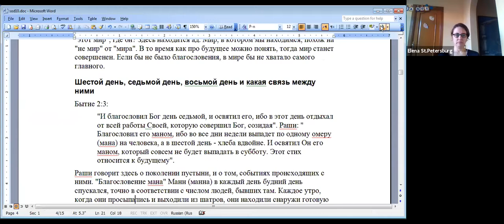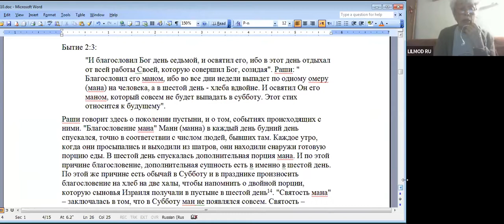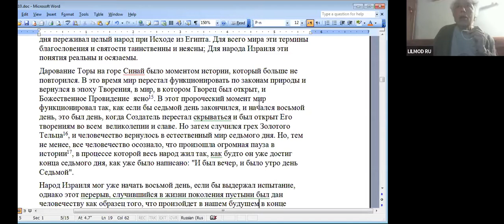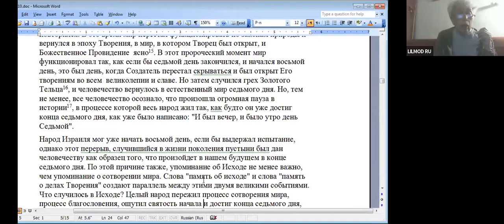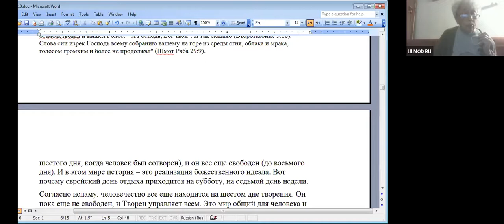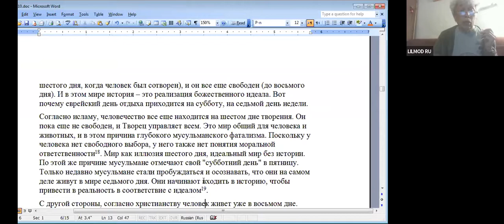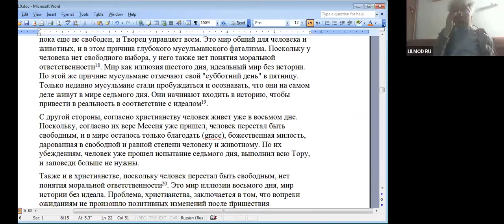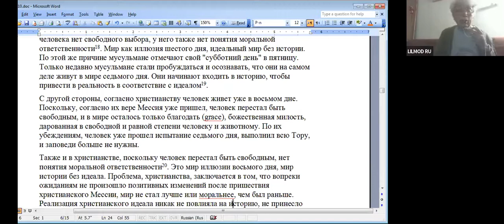"Тайна Еврейства" рава Иеhуды Леона Ашкенази (Маниту), Н.Симанович